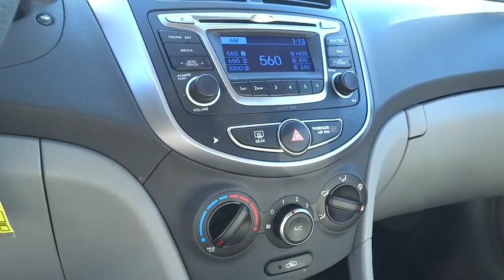2015 Hyundai Accent Walnut Creek, East Bay, Dublin, Concord, Livermore, CA R7830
2015 Hyundai Accent

Body-Colored Power Heated Side Mirrors w/Convex Spotter and Manual Folding,Leather/Piano Black Gear Shift Knob,Low Tire Pressure Warning